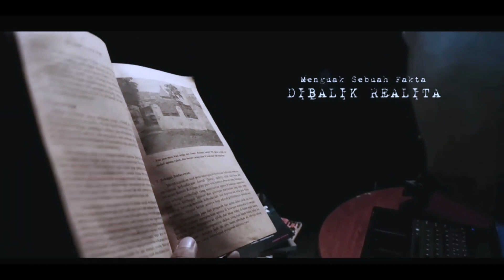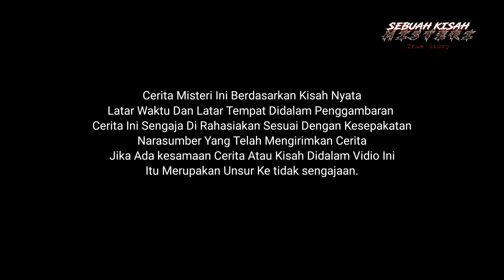TERBONGKAR PESUGIHAN YANG DILAKUKAN MERTUAKU ‼️ Nyaris saja aku m4t! jadi tumbal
Nyari aku jadi tumbal pesugihan tumbal mantu!!
itulah yang di katakan sahabat yang mengirimkan kisah ini. kejadian nyata yang beliau alami beberapa tahun yang lalu akan di ceritakan di video ini.

Kisah nyata yang di alami oleh sahabat misteri yang bernama Ana di hantui arwah mantan pacar yang meninggal karena kecewa di tinggal tanpa alasan akhirnya nekat gantung diri.

“ MENCERITAKAN SEBUAH KISAH MISTERI LEBIH BAIK DARI MENYEMBUNYIKAN  FAKTA DI BALIK REALITA ”

Punya kisah misteri ingin berbagi bisa kirim email dan yang mau berbagi cerita langsung bisa ceritakan langsung sebagai narasumber.

Endorse & kerjasama langsung saja e-mail